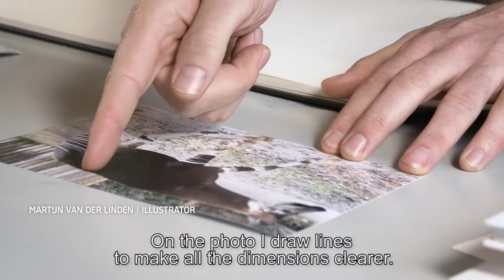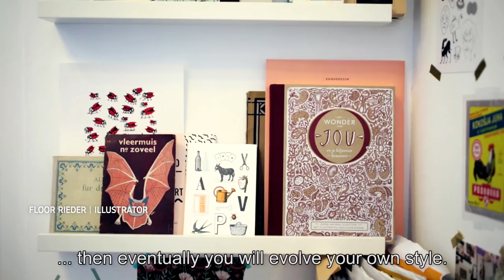Teekenen in 200 seconden - compilatie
Iedere zaterdag is het Teekendag in het Rijksmuseum! Kom je ook? Wij zorgen voor gratis schetsblokjes en potloden. ‪hierteekenen ‪startdrawing